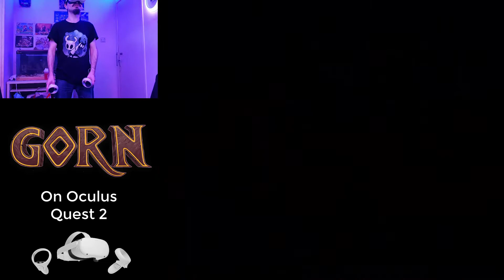GORN on Quest 2 - Eyeballs and Exploding Kneecaps GALORE!